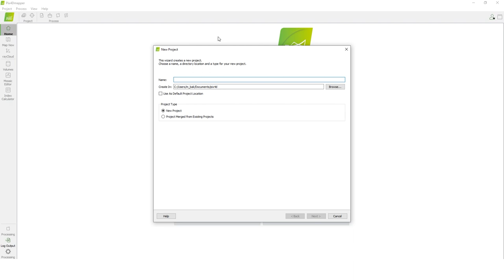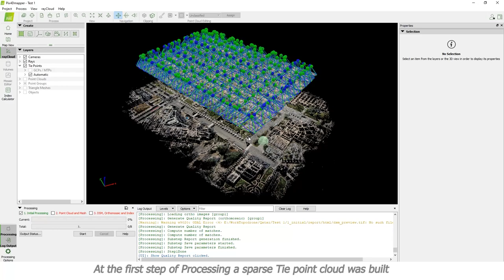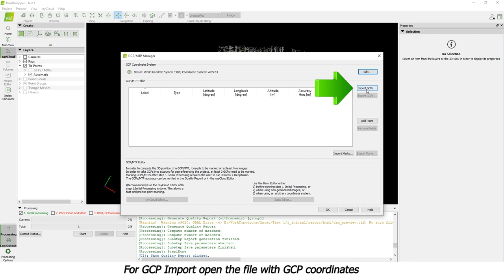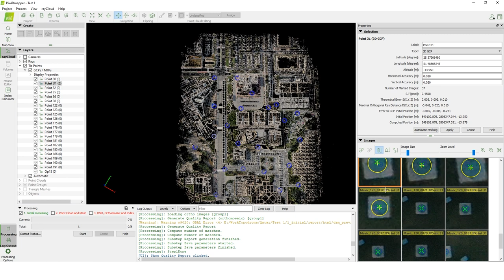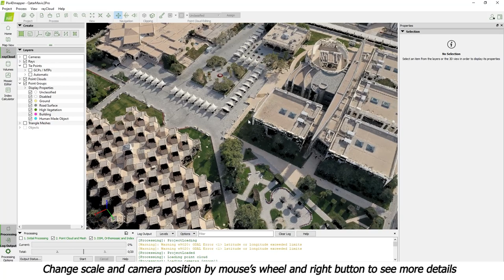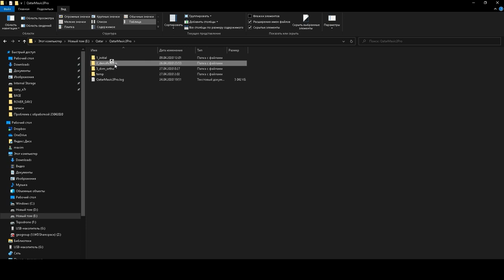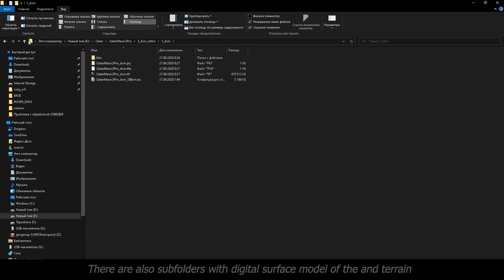Pix4Dmapper - Data Processing